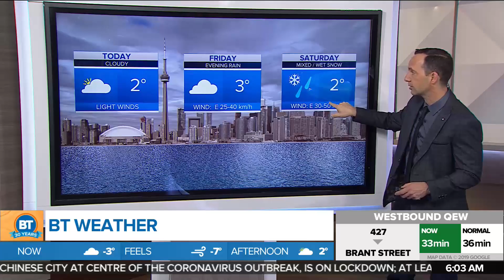GTA above the freezing mark on Thursday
Cloudy on Thursday with a light wind, high 2 C. CityNews weather specialist Frank Ferragine has the forecast details.